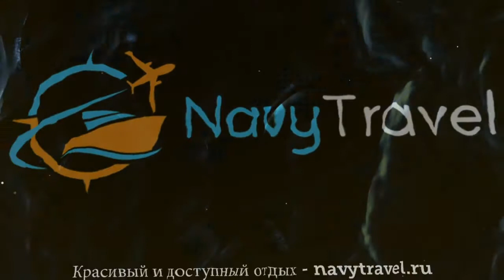ETOILE LABRINE 3* Сейшелы обзор – отель ЭТОИЛ ЛАБРИНЕ 3* Сейшелы видео обзор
Хотите отдохнуть и ищете туры, Сейшелы – отличное место для отдыха. Посмотрите видео «ETOILE LABRINE 3* Сейшелы обзор – отель ЭТОИЛ ЛАБРИНЕ 3* Сейшелы видео обзор» и поймите подходит ли Вам отель ЭТОИЛ ЛАБРИНЕ 3* Сейшелы, который Вы можете забронировать по ссылке
Так же отель ETOILE LABRINE 3* иногда называют гостиница ETOILE LABRINE 3* Сейшелы или гостиница ЭТОИЛ ЛАБРИНЕ 3* Сейшелы.
Какие услуги в ETOILE LABRINE 3* Сейшелы бесплатны, а за какие необходимо платить отдельно.
В каком году был построен отель ЭТОИЛ ЛАБРИНЕ 3* Сейшелы, производилась ли реконструкция или ремонт и в каком году.
Еще больше туров в такую страну как можно найти на странице